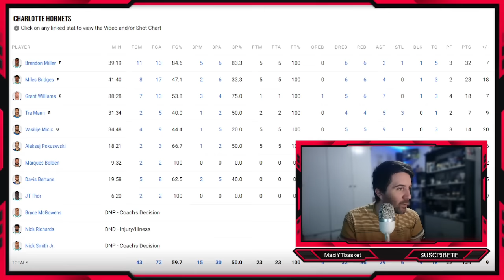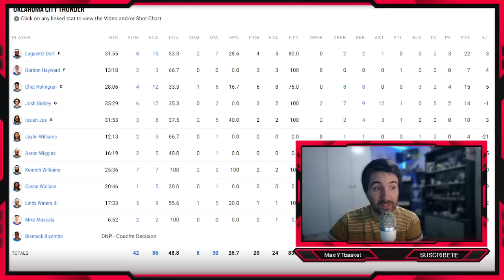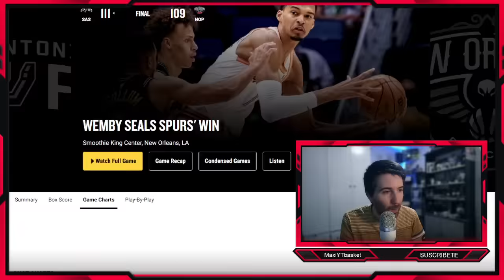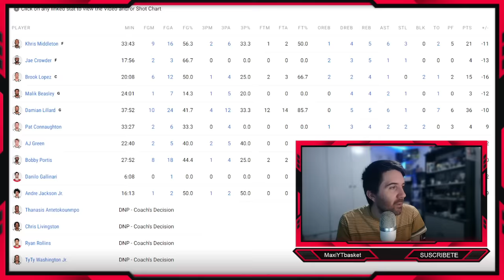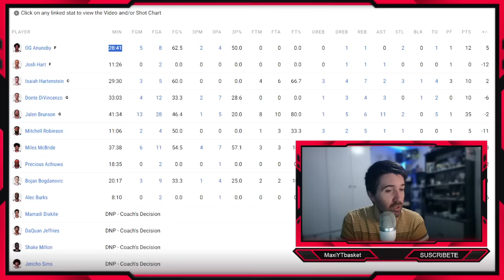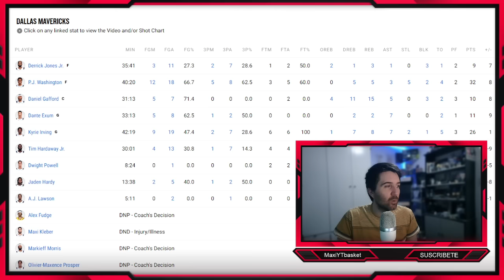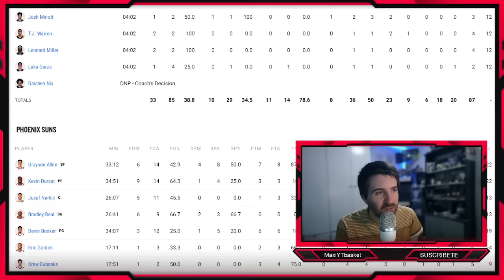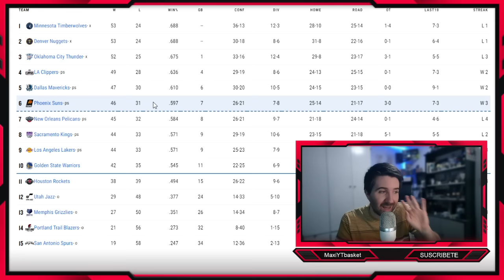Mavs y Warriors INCREÍBLE 💥 Bucks PAPELÓN x3 😱 Suns IMPARABLES 🤯 Lakers MUY CERCA 🔥 ULTIMA HORA NBA